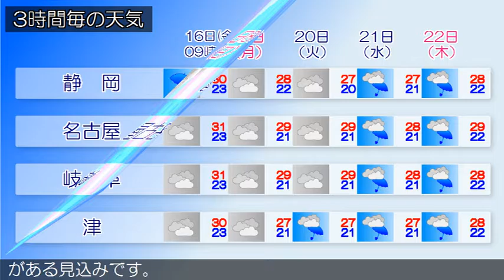2016/09/16 東海地方の天気予報 朝